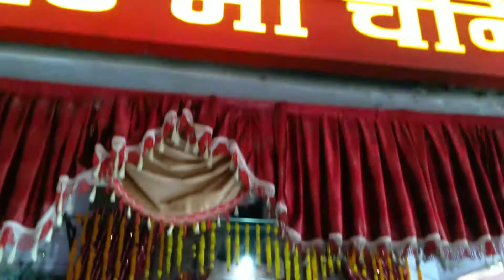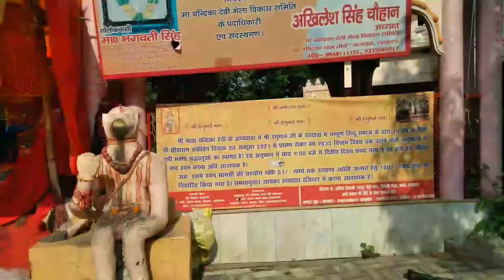Ma Chandrika Devi Mandir Lucknow || माँ चन्द्रिका देवी मंदिर लखनऊ UP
mata chandrika devi darshan lucknow Uttarpradesh.
माता चन्द्रिका देवी मन्दिर लखनऊ उत्तरप्रदेश